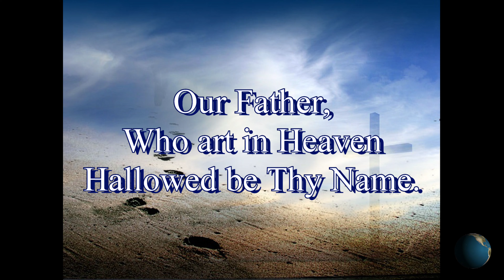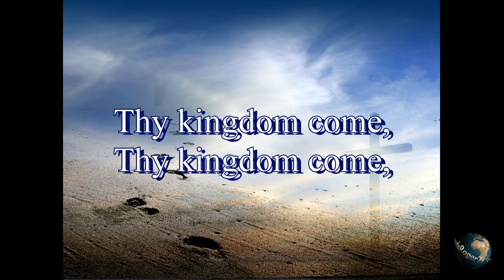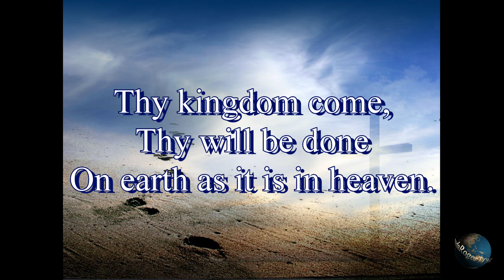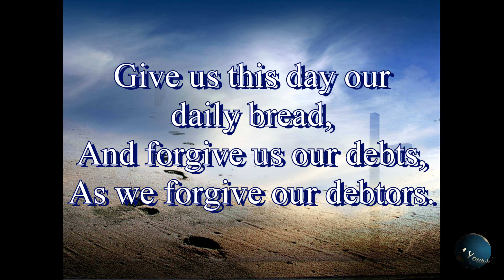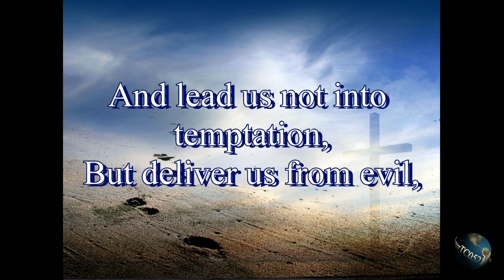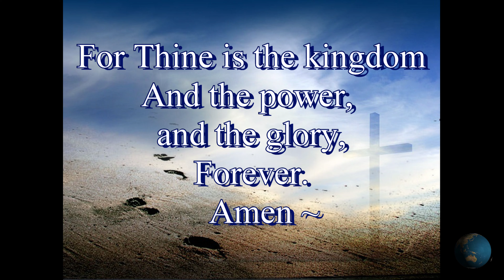The Lord's Prayer - 4K Ultra HD 2160p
To get 4K Ultra HD Quality Video. Please use Google Chrome Browser.
Adjust setting 360p up to 2160p 4K. Internet speed quality also needed. Thanks.